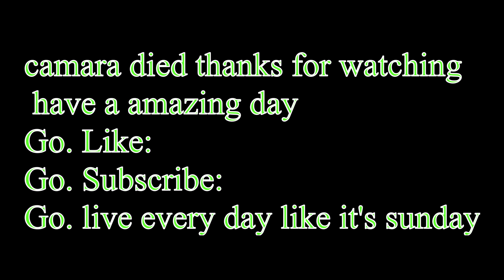Fun Time of Bike W/ Dana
Hello YouTube.

I'm back and wanted to share this great game of Bike with you all. I had an amazing time hanging out with Dana at our local skate park near the Community Center.

Meeting others that have the passion to ride makes it all worth it, so here goes hope you enjoy.

Edit/Camera: Themikelifebmx
Camera: Dana Anderson